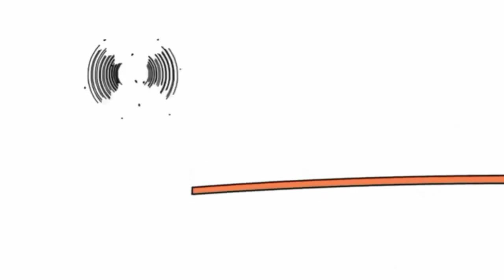21 жовтня 2021 р.